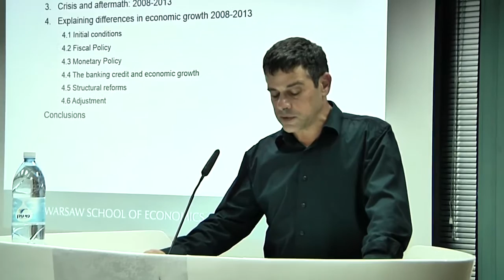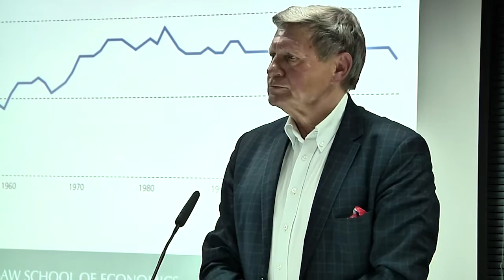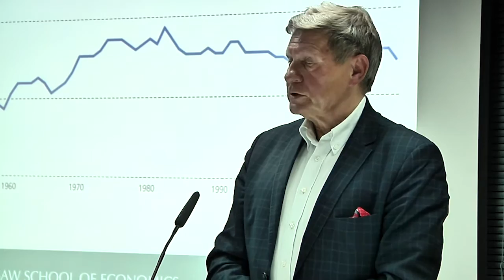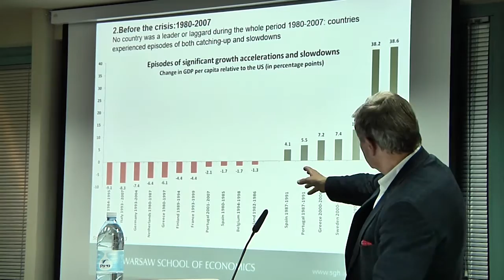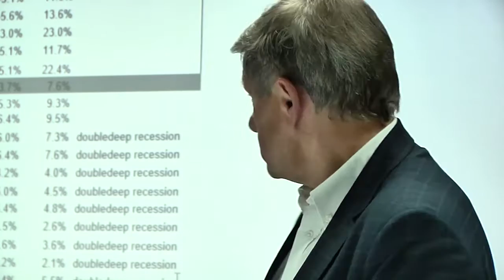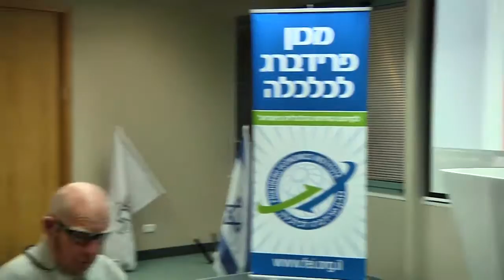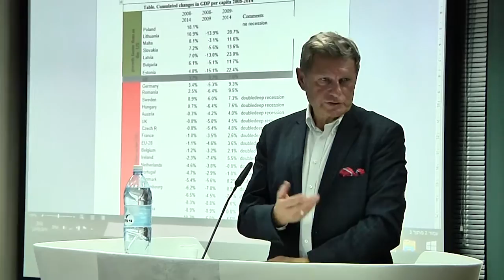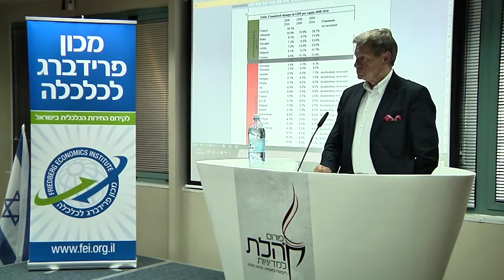Policies for Economic Growth | Leszek Balcerowicz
This lecture was given during an evening hosted by The Friedberg Economics Institute, the Kohelet Policy Forum, and The Embassy of the Republic of Poland in Tel Aviv.